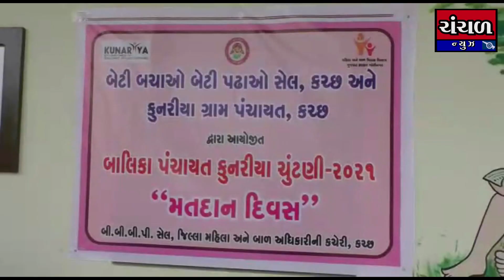કુનરીયા બાલિકા પંચાયતની ચુંટણીમાં ગરવા ભારતીબેન ૧૧૭ વોટથી વિજેતા